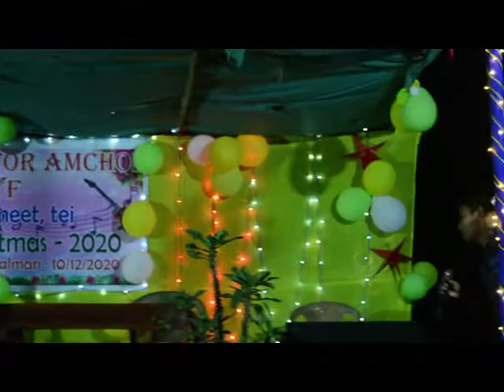Advance christmas..2020...drama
Ruprai pastor amchoi in gumsing branch